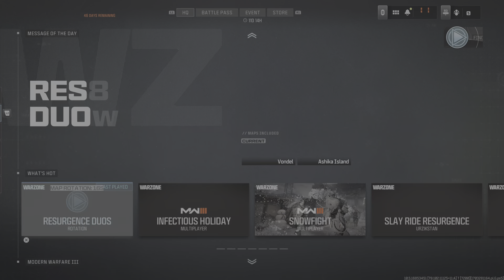Call of Duty_20231222201451